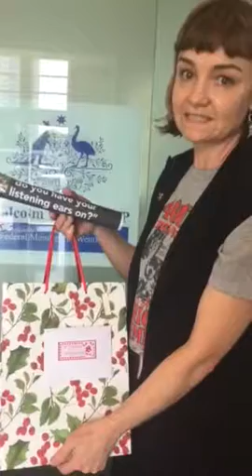JustJustice Christmas delivery for the PM